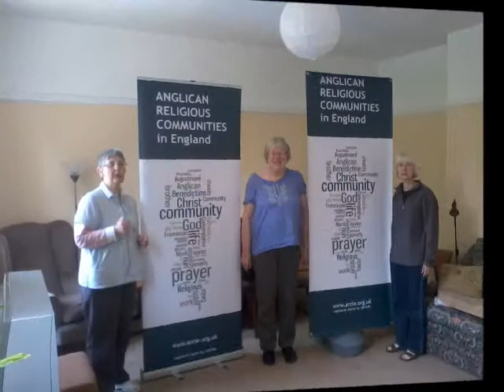CSF Leicester Christmas 2012.wmv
Greetings to our Sisters and Brothers throughout the world from Beverley, Jenny Tee & Chris James